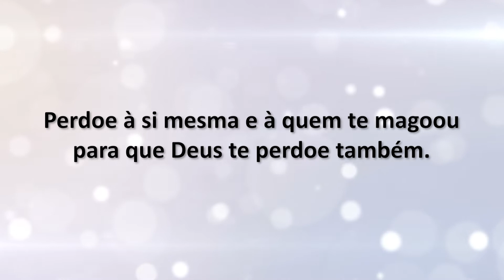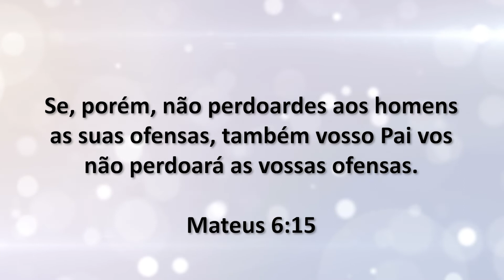Desafio Godllywood 20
Desafio do Godllywood 20